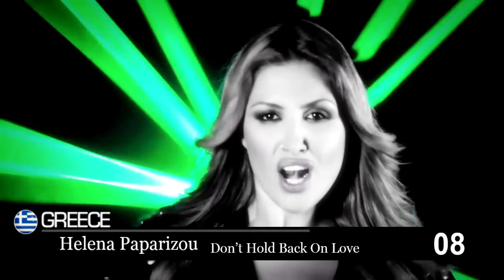*EuroSound Song Contest 01' Belgrade. Serbia - Final Recap*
I do not own most part of the material in this video and the intention is not to infringe copyright but for non-profitable educational, criticism and comments purposes only.